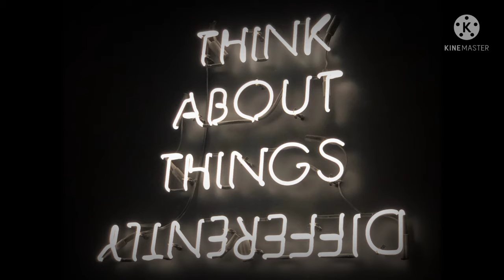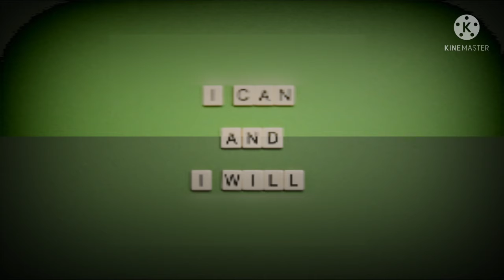I can do it।। Most powerful motivational video in hindi।। Must listen।। F.H T.H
I can do it।। Most powerful motivational video in hindi।। F.H T.H

Hello everyone 👋🏻
This is M.Q here in the world of YouTube with the aim of motivating you all..
I dream to be a good motivator..
I believe my this dream will surely come true..
But,for this, I need your support..
commenting motivates me a lot.
Help me to help you..

My all videos are self made without any PC or laptop and with my own voice..

Use headphones for more energy..
I am sure you will definitely like this video..

WARNING: This video will create positive emotions and feelings inside your body so be careful or you will win the world..

Stay motivated
Stay positive

Let's meet again in the next video,,,